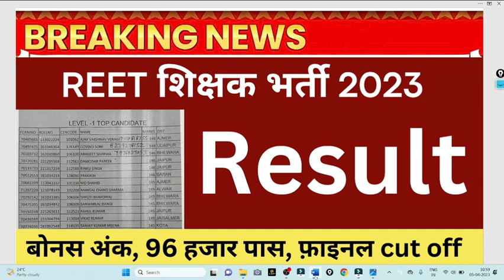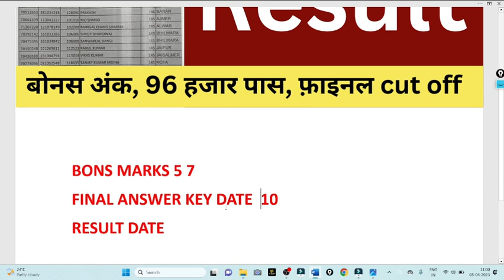reet result 2023/ reet mains Cut-off 2023/ reet final answer key 2023/ reet result 2022 kab aayega